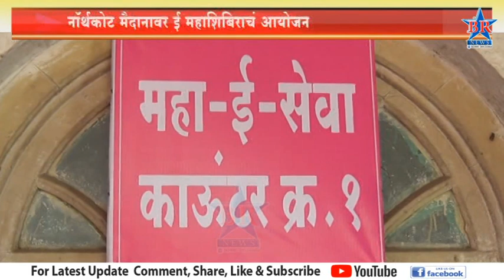नॉर्थकोट मैदानावर ई महाशिबिराचं आयोजन